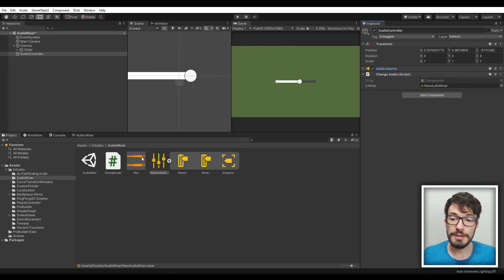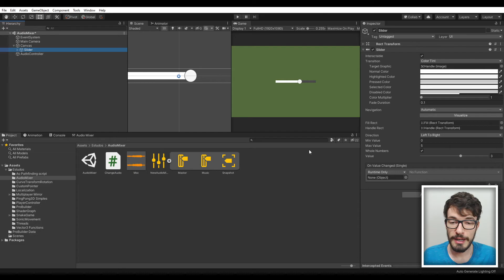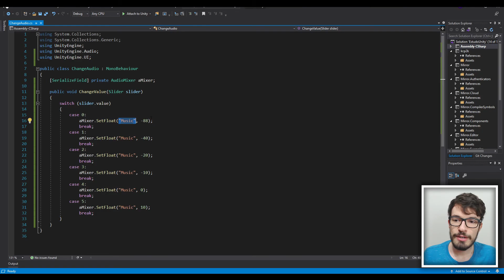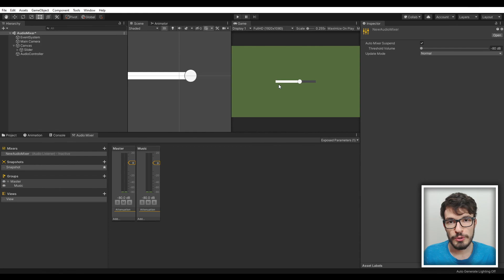AUDIO MIXER - UNITY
Nesta aula, você aprenderá a dividir o áudio em grupos e alterá-los da forma que desejar, oferecendo ao jogador opções de controle de volume!